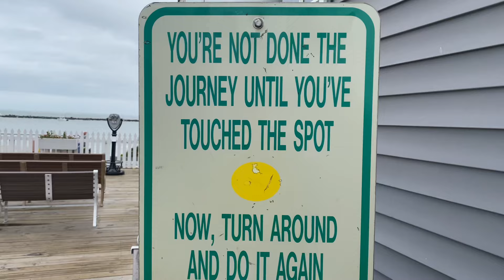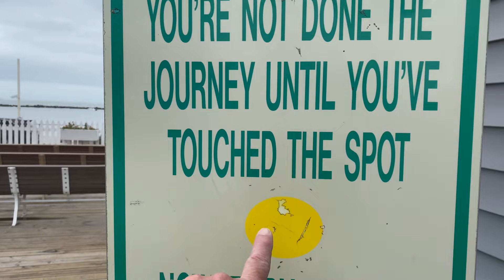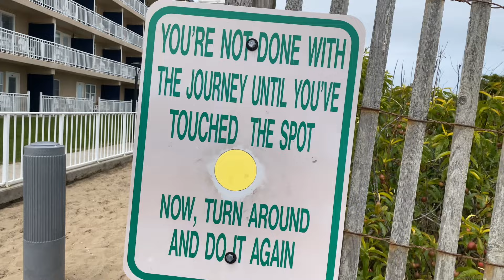Ocean City, MD Boardwalk Stroll May 28 2023 Memorial Day Weekend Beautiful & Awesome Place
A trip from one end of the Ocean City, MD Boardwalk to the other end. Enjoy the sights and sounds. Filmed on Sunday May 28, 2023, Memorial Day Weekend. It is a beautiful place. We loved visiting and hope to visit again soon!

We would love  to go on more adventures with you!